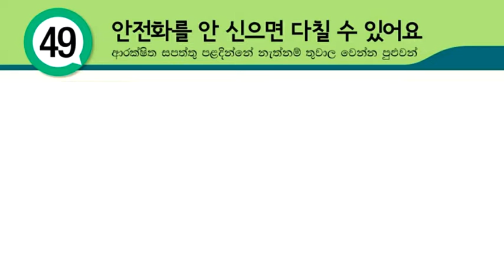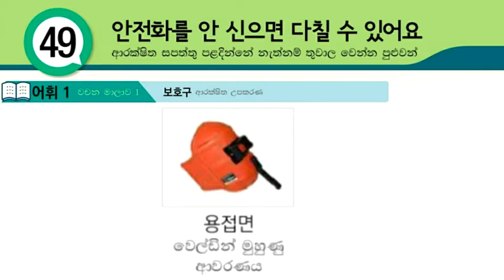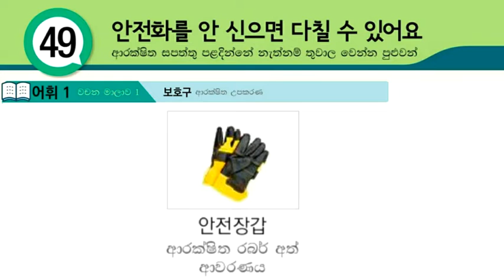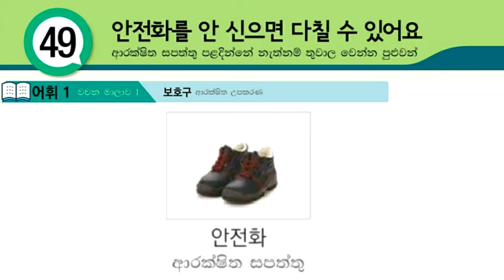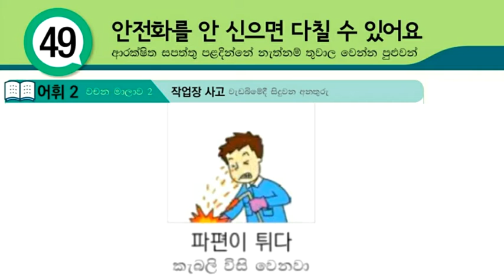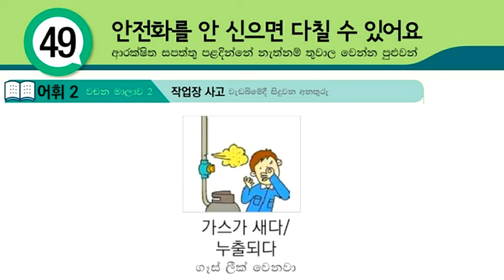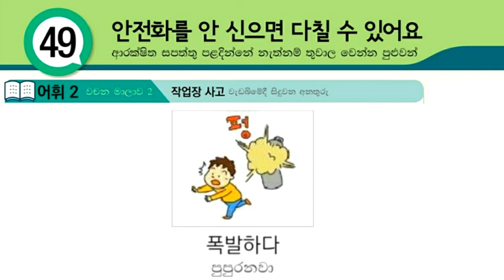Eps Topik Korean Language Book Lesson 49 Vocabulary with Pronunciation: Korian Wachana Sinhalen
Through this video, you can learn Eps Topik Korean Language Book Lesson 49 Vocabulary with Pronunciation: Korian Wachana Sinhalen mula sita, Koriyan bashawa mulasita, korian potha sinhalen.

01. හෝඩියේ සිට කොරියාණු භාෂාව මුල සිට මෙතනින් ඉගනගන්න (Learn Basic Korean Language for Beginners in Sinhala)

04. කොරියානු භාශා පෙළපොතේ සියලුම පාඩම් මුල සිට සරලව ඉගනගන්න (Learn Eps-Topik Korean Language Book Lessons in Sinhala)

05. කොරියානු භාශා විශය නිර්දේශයේ සියලුම ක්‍රියා පද සහ කොරියන් වචන (Learn Korean Vocabulary & Korean Verbs in Sinhala : basic korean words)

06. පසුගිය කොරියානු විභාග වල සියලුම කොරියාණු භාෂා ප්‍රශ්ණ සහ පිළිතුරු (Eps-Topik Reading & Listening Questions with Answers)

07. කොරියාණු භාෂාවට අමතරව කොරියාව ගැන ඔබ දැනගත යුතු සියලු තොරතුරු (korean news, korean rules, korean foods, korean drama, kpop music, bts, all about korea)